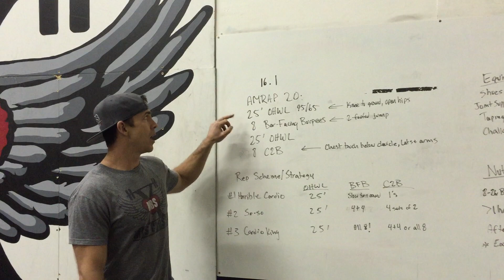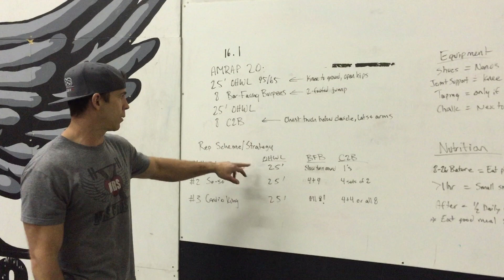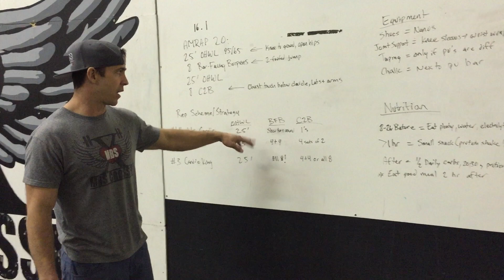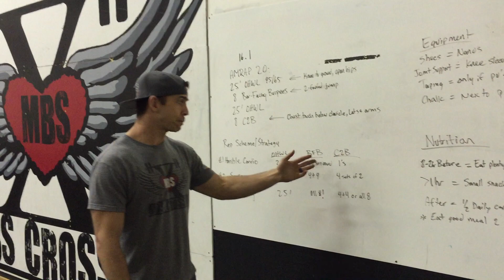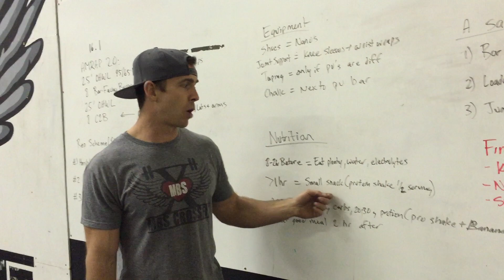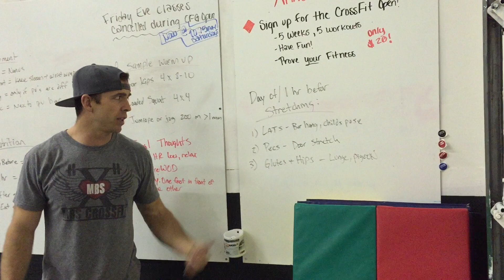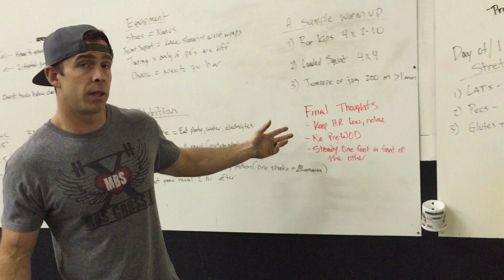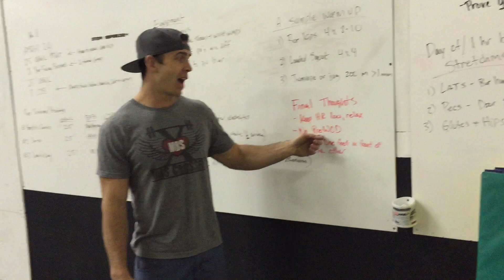Pat Burke Open Workout Breakdown 16.1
In this video, Pat Burke breaks down the 16.1 workout for strategy and tips.